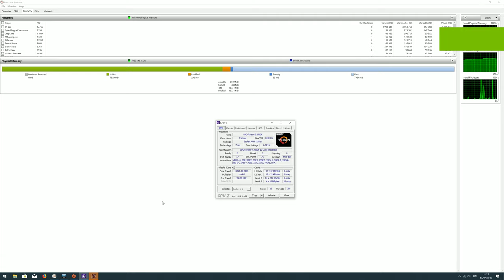Ryzen 9 3900X / RTX 2080ti / battlefield 1 / 64 conquest / 1080p medium